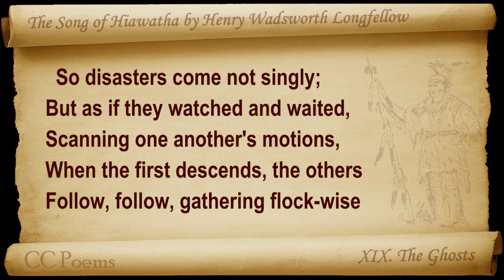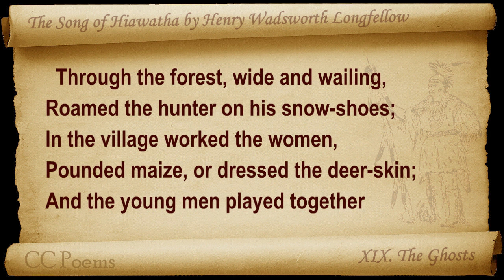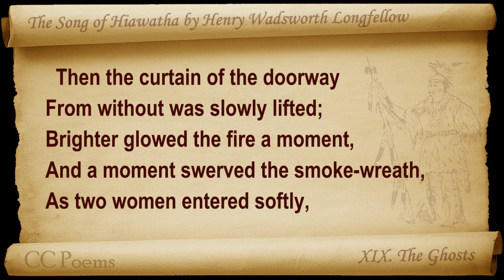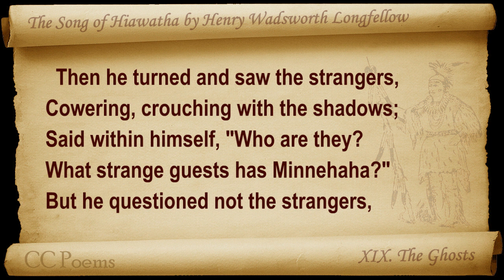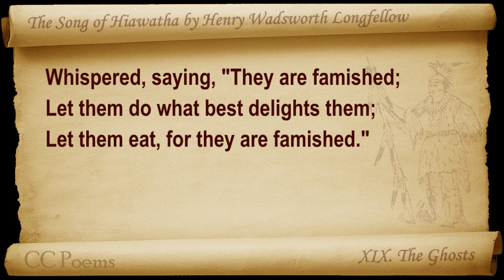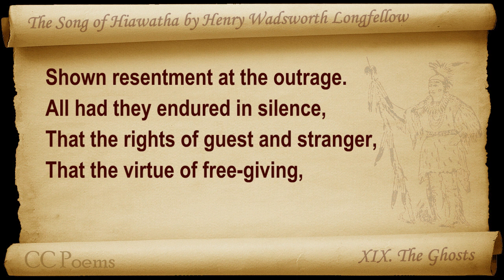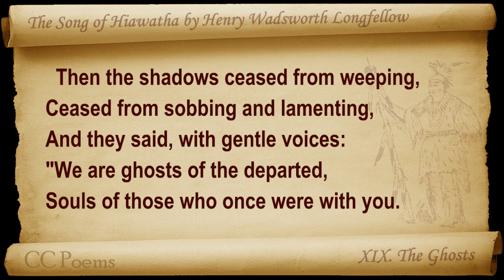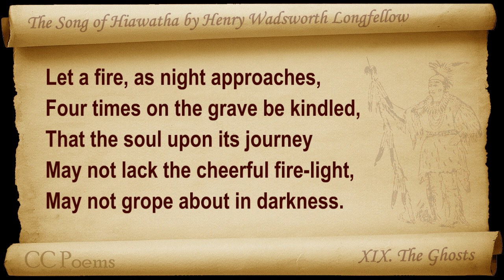19 - The Song of Hiawatha by Henry Wadsworth Longfellow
XIX. The Ghosts. Classic Literature VideoBook with synchronized text, interactive transcript, and closed captions in multiple languages. Audio courtesy of Librivox. Read by Peter Yearsley.